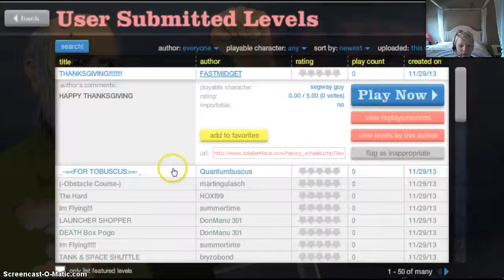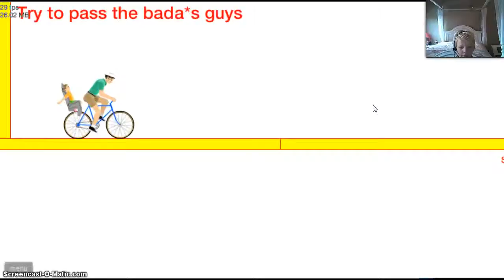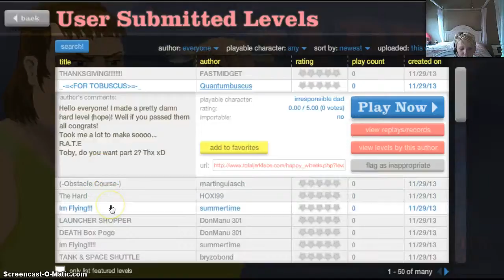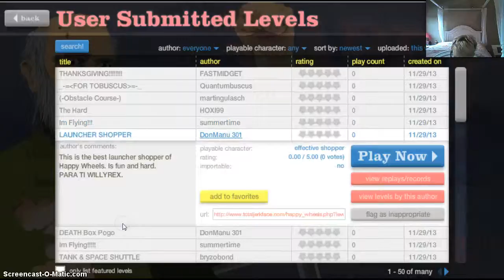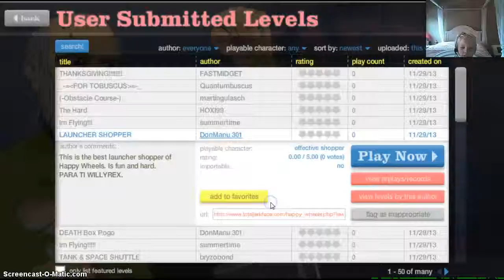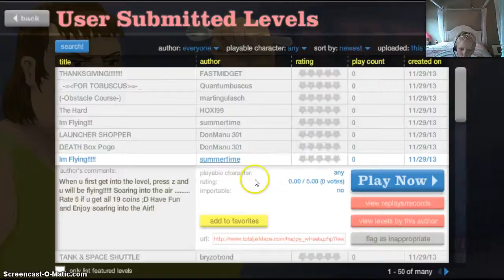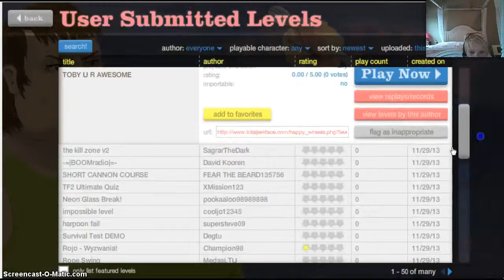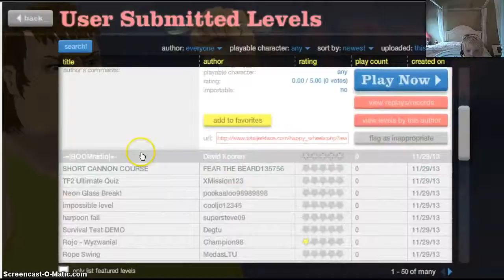happywhels ep 7 part #1 of 2